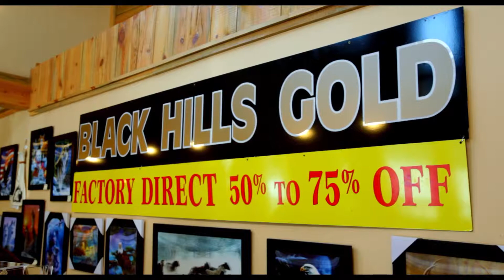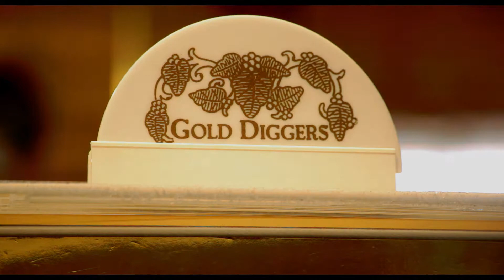Gold Diggers: Rapid City, South Dakota | Black Hills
Located in Rapid City, SD on Mt. Rushmore Rd.

Shopping | Black Hills Gold | Things to do | Rapid City | SD | Black Hills